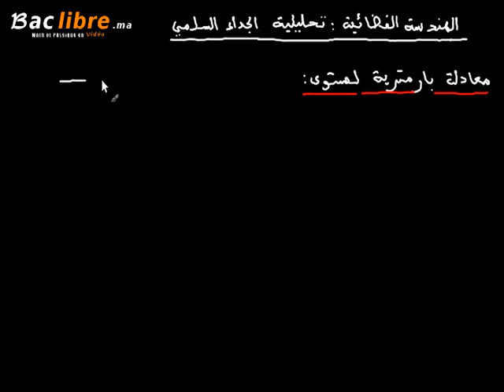الهندسة الفضائية : تحليلية الجداء السلمي الدرس 3